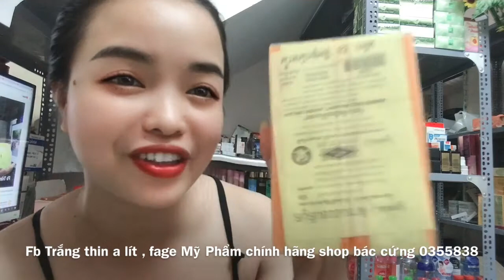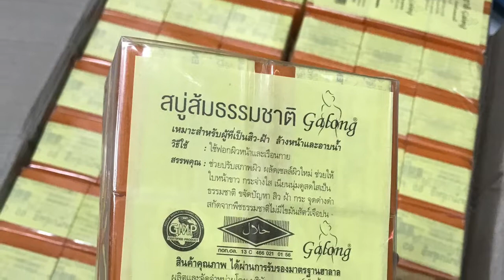Xà Phòng Cam Thái Lan 85k 03668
lkklgkjklgfhjfjkgkjtnjmdbfhdhfhfngfnfgtfgggbvn